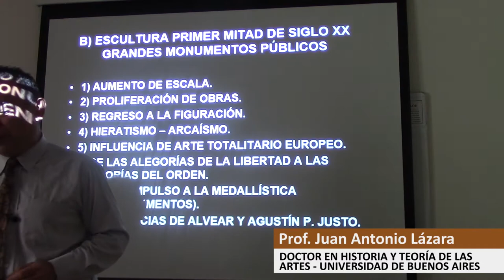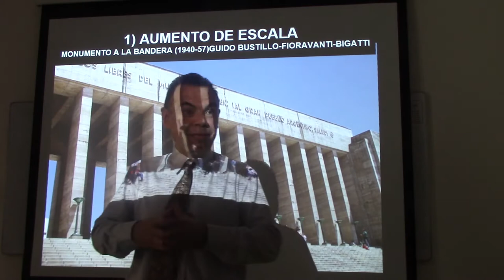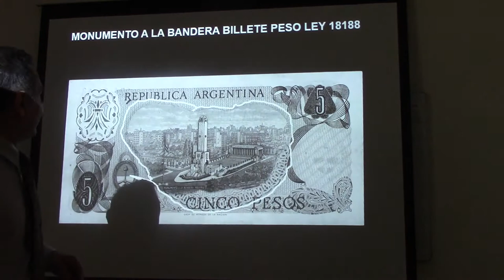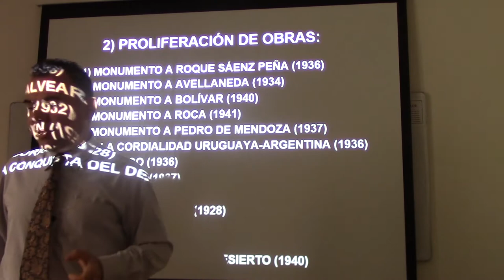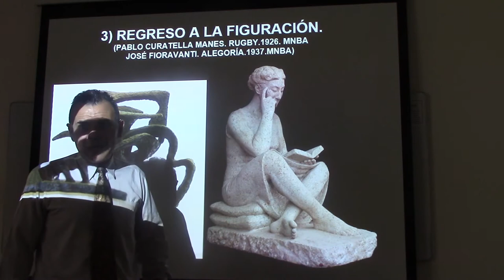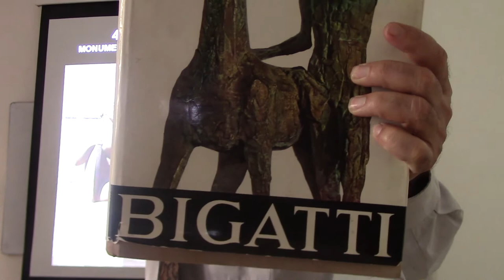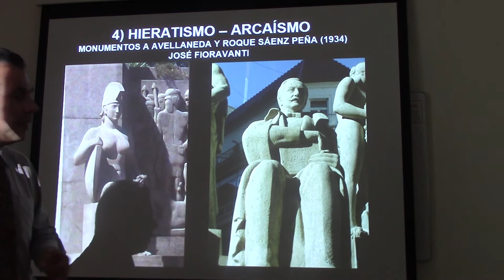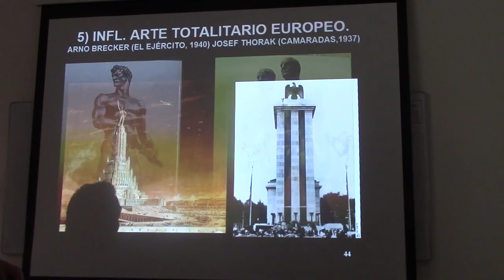167 INFLUENCIAS FASCISTAS EN LA ESCULTURA ARGENTINA POR EL DR JUAN LÁZARA